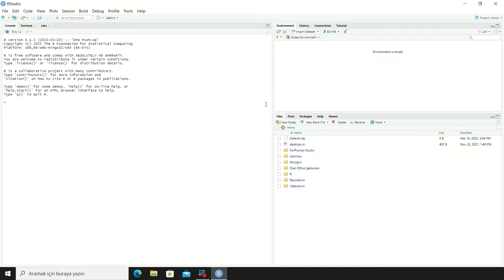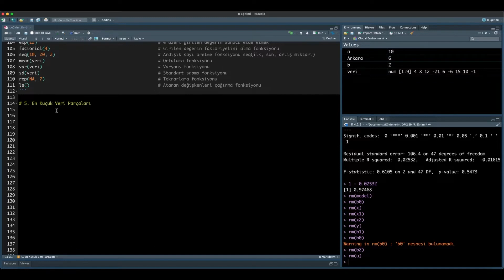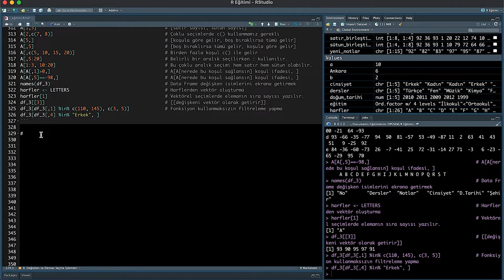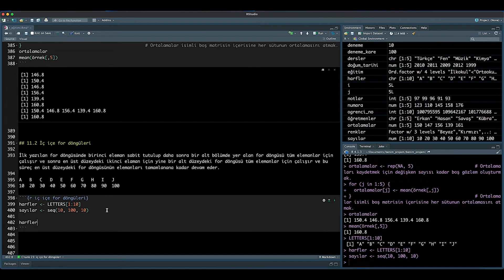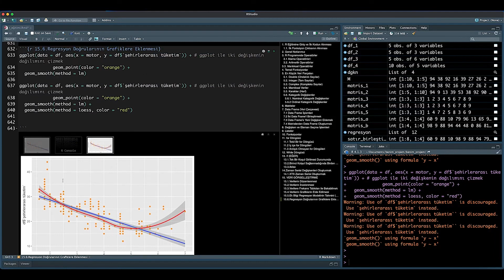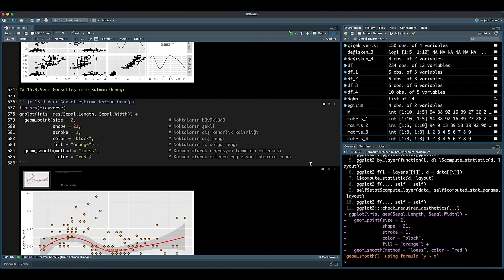R ile Tek Denklemli Doğrusal ve Doğrusal Olmayan Zaman Serileri Analizi Eğitimi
R, veri bilimi ve istatistiksel analizler için kullanılan etkili bir programlama dilidir. Bu eğitim, temel R komutlarından başlayarak veri analizi, görselleştirme ve modelleme gibi ileri düzey beceriler kazandırmayı hedefler.

İstatistiksel yöntemleri öğrenmek ve veri setleriyle çalışmak isteyenler için ideal bir eğitimdir.